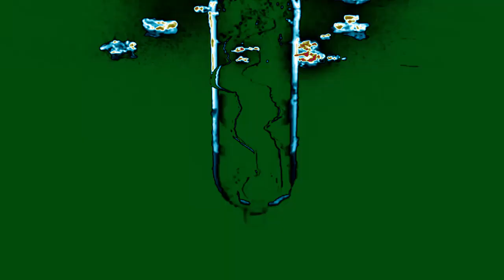4 New IL Vocodex Audio Effects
If These Effects Already Exist, I'll Rename Them.

Effects:
1. Harsh Effect 1.3
2. Digi Effect 6.0
3. Fanta Rich Ensemble
4. Slyce Effect 1.0